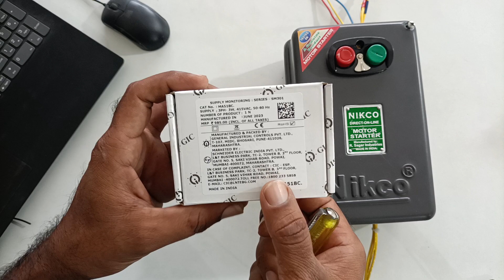July 24, 2023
single phase preventer installation